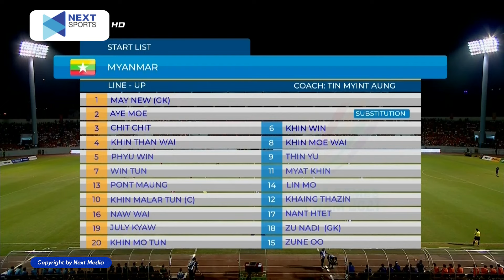NỮ VIỆT NAM - NỮ MYANMAR | BÓNG ĐÁ NỮ SEA GAMES | ĐÔI CÔNG HẤP DẪN, CHIẾN THẮNG KỊCH TÍNH.